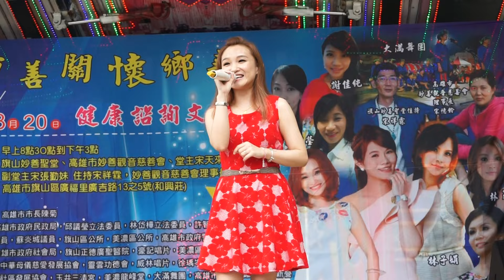林良歡 醉英雄